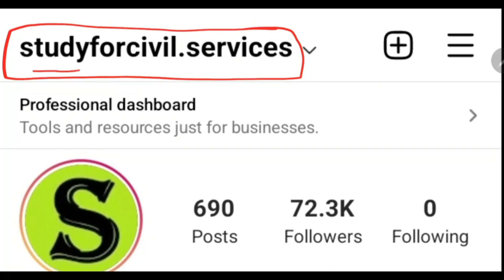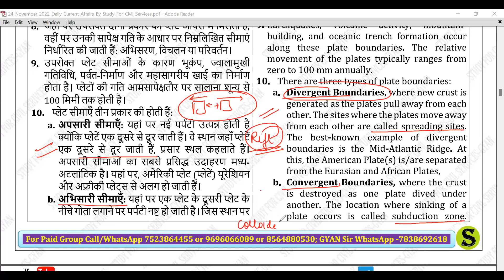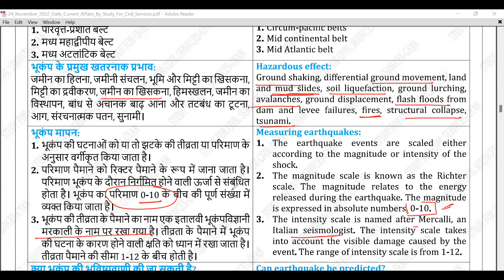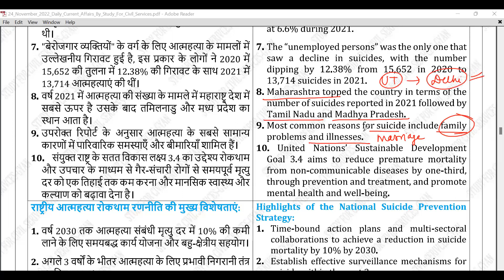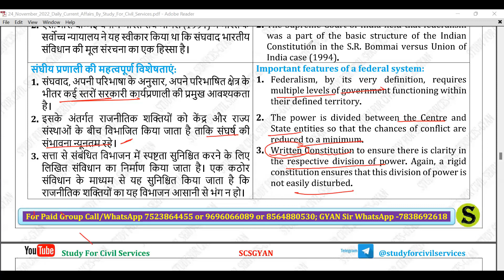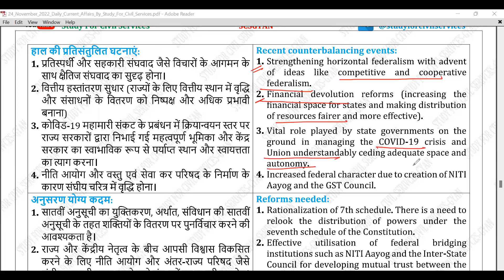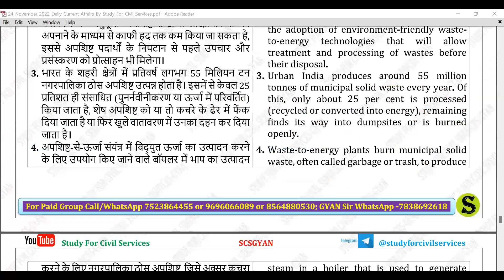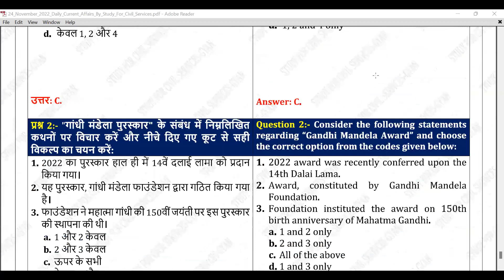24 November 2022 Daily Current Affairs by study for civil services UPSC uppsc 2023 uppcs bpsc pcs